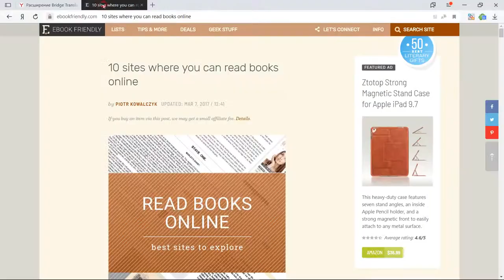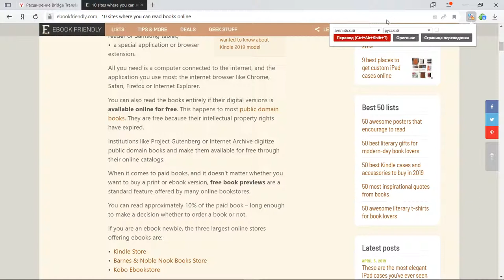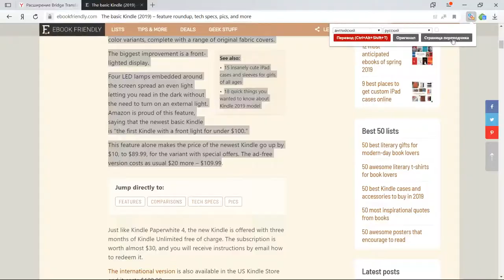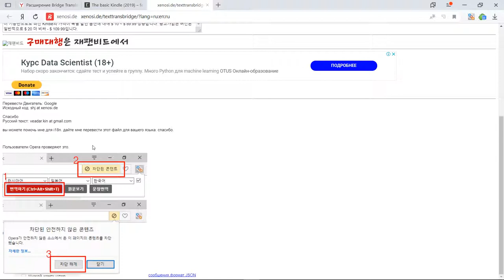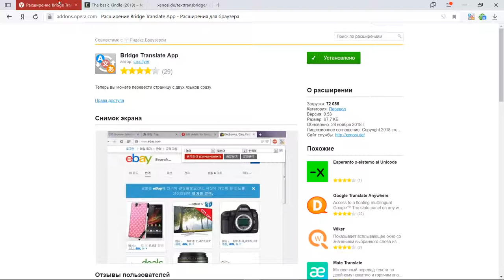Bridge Translate App